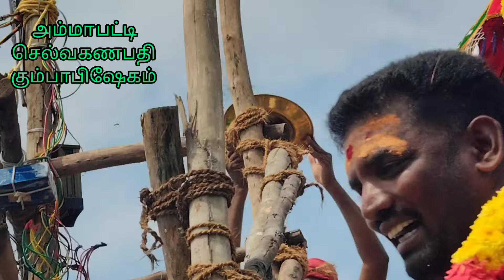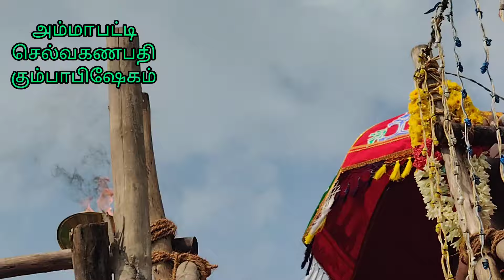கிராமம் அருள்மிகு ஶ்ரீ செல்வகணபதி ஆலய மஹா கும்பாபிஷேகம் 17.11.2024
புதுக்கோட்டை மாவட்டம் பொன்னமராவதி வட்டம் மேலத்தானியம் அம்மா பட்டி கிராமம் அருள்மிகு ஶ்ரீ செல்வகணபதி ஆலய மஹா கும்பாபிஷேகம்.